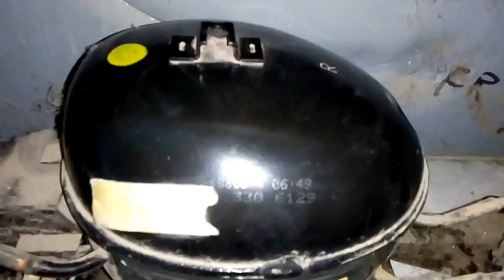como consertar o reservatório de água do motor da geladeira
Nesse vídeo mostro como consertar o aparador de água do motorcompressor da geladeira.